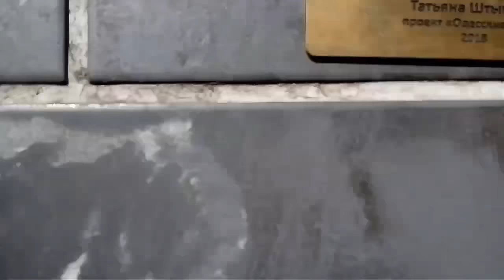Поход в осень! hike in autumn!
В Одессе тепло, пахнет осенью, опадают листья с деревьев Коты греются на машинах , собаки не боятся чужих. Цветут хризантемы, витрины магазинов украшены по осеннему.
In Odessa, it is warm, it smells in autumn, leaves from trees fall. Cats warm themselves in cars, dogs are not afraid of strangers. Chrysanthemums are blooming, shop windows are decorated in autumn